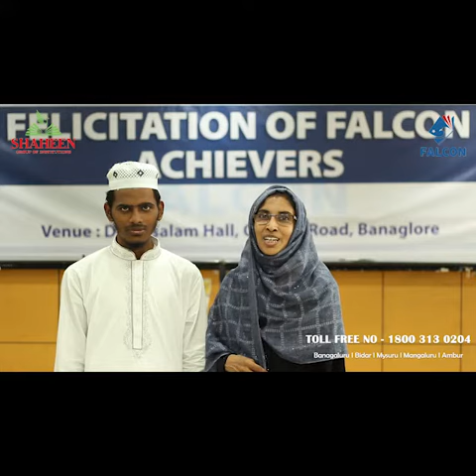Mother of Md Mudassir Ahmed (CET state ranker 42 and NEET AIR 663) speaking....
1 year NEET Longterm Batch starting from June 15.